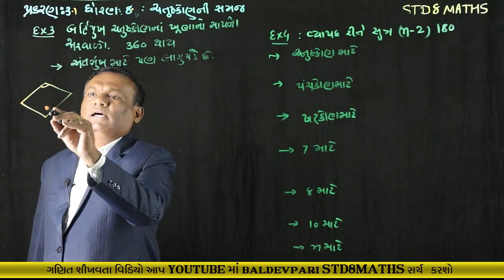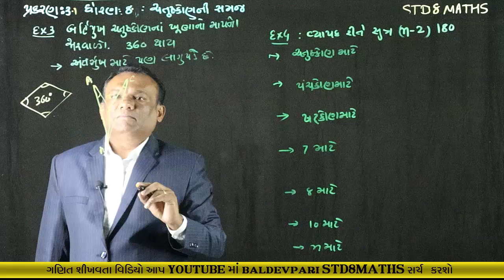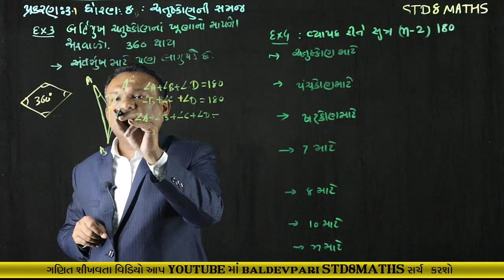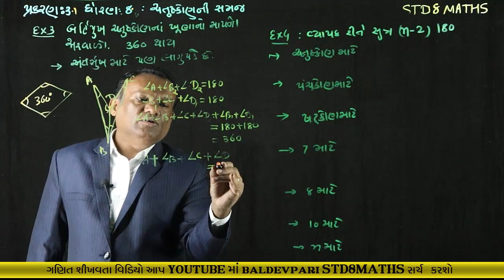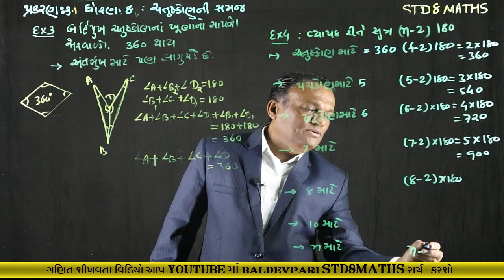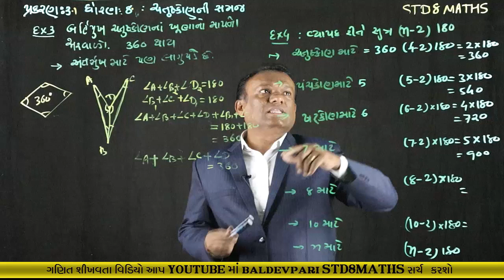STD-8 MATHS Understanding Quadrilaterals CH-3 Part-2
નમસ્કાર મિત્રો

shorturl.at/fqCO1

/playlist?list=PLyeDqv0HTMO1nGnJ3jKClF60vKKGqT6kF

ઝડપી ગુણાકાર અને વર્ગ કરવાની ટ્રિક-1